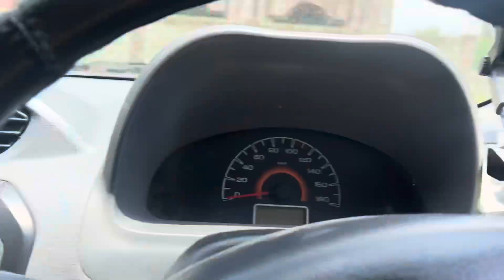This is how my arfa was🌸❤️